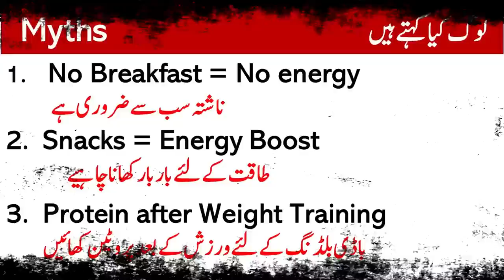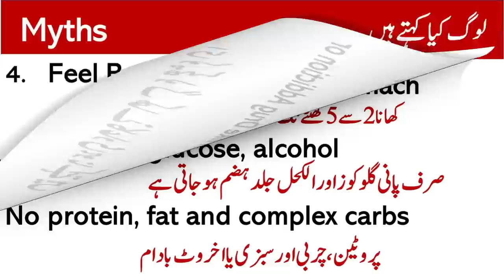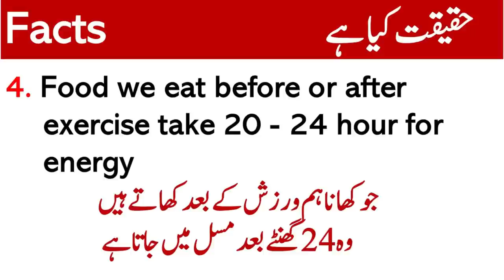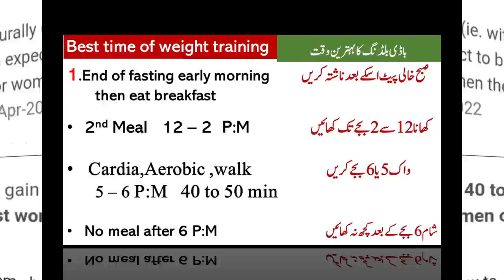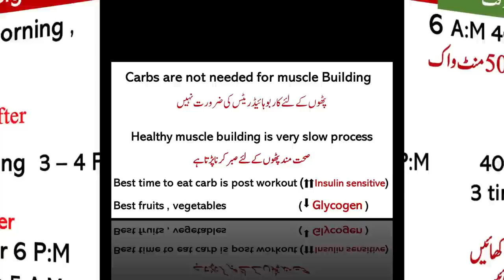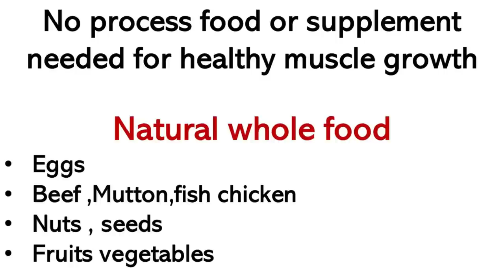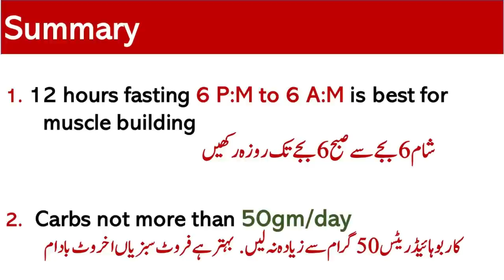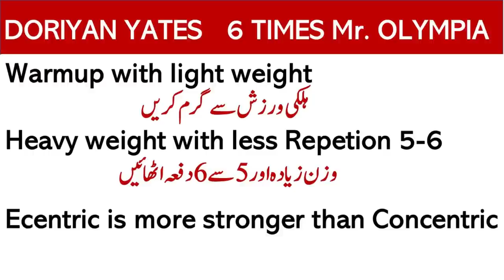How to Build Muscles without Protein Supplements | Lecture 222 (Part 2)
Muscle building naturally, build muscle, muscle growth naturally
Video Links